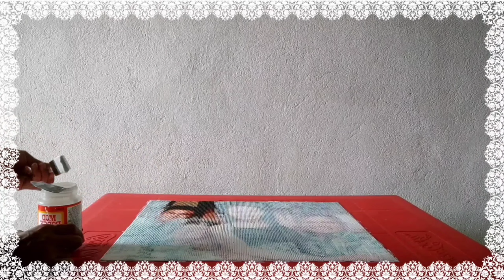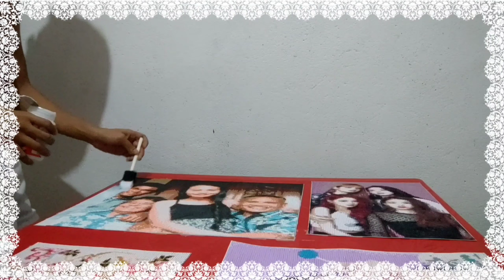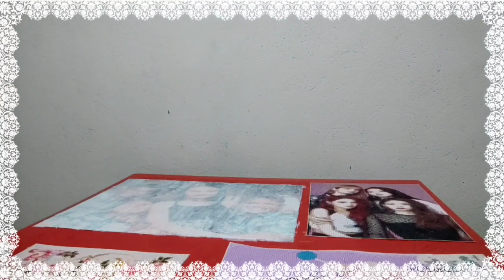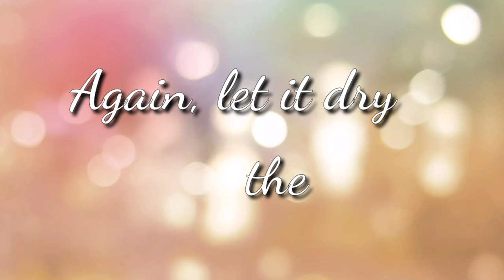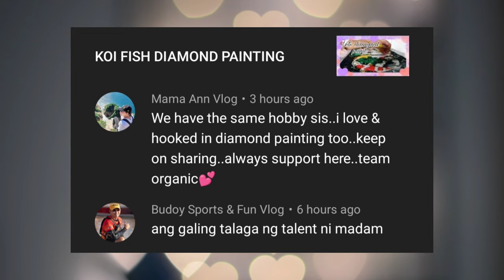HOW TO SEAL DIAMOND PAINTINGS?|Where to buy the materials?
DIAMOND PAINTING is an easy and enjoyable activity for kids and adults. It reduces stress and anxiety. It trains your brain to focus. It helps you fine your motor skills. It increases your social circles. Lastly, it helps to spark creativity.

Hope this videos helps!  ☺️